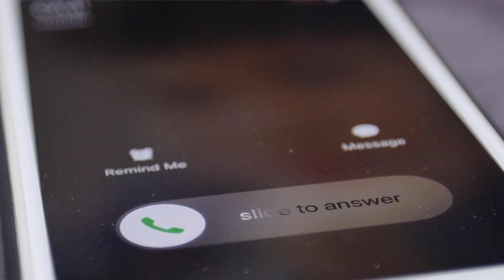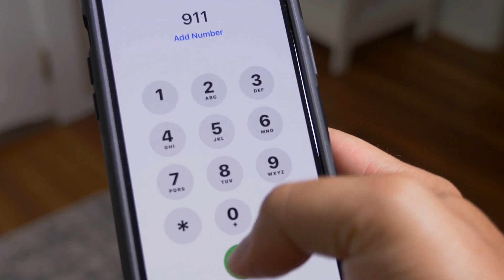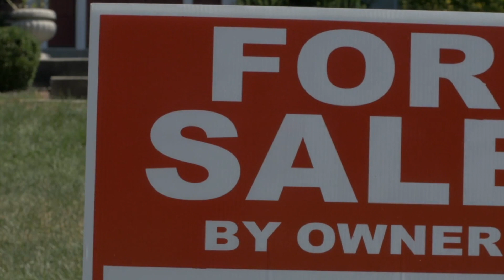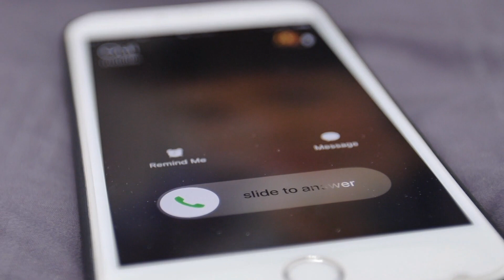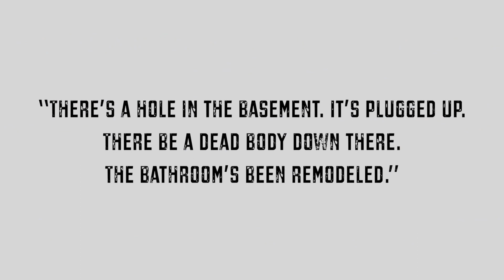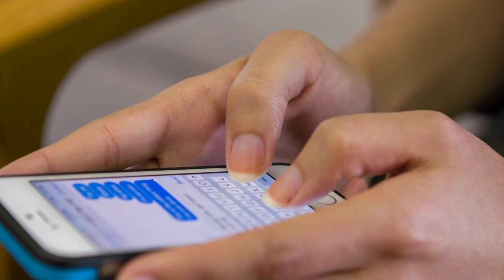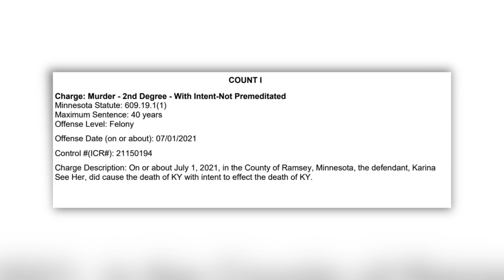"Mommy Is Suspicious" | The Karina See Her Case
On July 2nd, 2021 Delila Yang would return home from a sleepover only to discover that her step-father was missing and that her mother was acting very strange.

She and her siblings would soon uncover the shocking truth behind her their mother's dark secret.

The US copyright law is the doctrine that brief excerpts of copyright material may, under certain circumstances, be quoted verbatim for purposes such as criticism, news reporting, teaching, and research, without the need for permission from or payment to the copyright holder. I do not own or claim to own any footage or photos presented. The footage and photos being used for education, awareness, and research purposes only.

This video contains a mix of stock footage used for reenactment purposes, as well as actual photos and footage relating to the case.

I will always try to carry out the best research I can before making these videos, most of the information I have is sourced from news outlets, speculations from investigators, journalists and family members.  So there may be instances where my information may not be 100% correct. I 100% do not wish or intend to spread any false information, but only wish to spread awareness for the cases I am sharing and would appreciate the correct information if any false information is presented here.